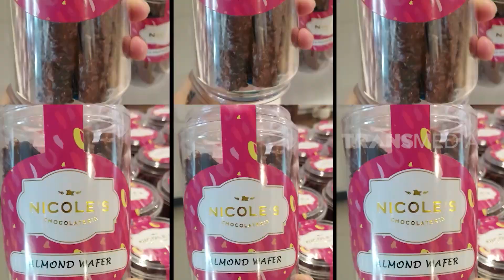Baru Aja Buka Cuan Wisata Nicole's River Park Udah Menggila | CUAN BOS (01/01/23)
CUAN BOS
Minggu, 1 Januari 2023